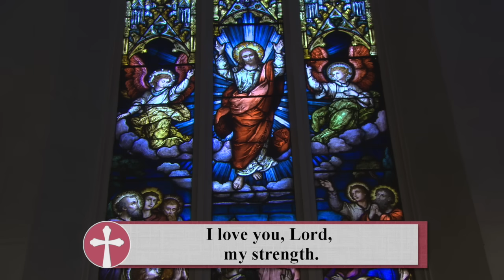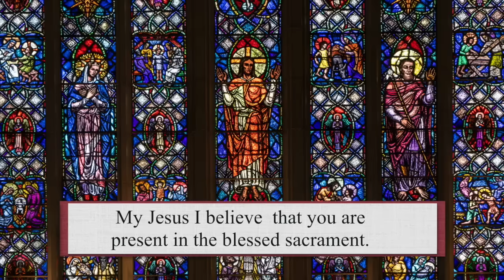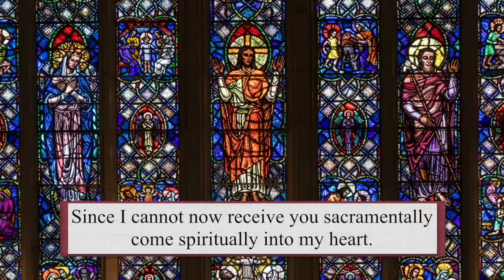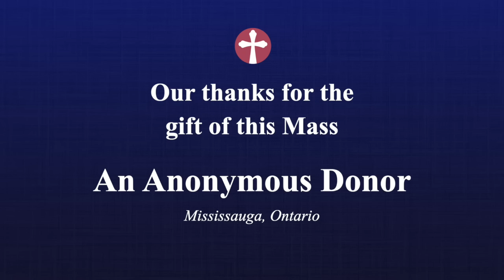Catholic Mass Today | Daily TV Mass, Saturday August 12, 2023